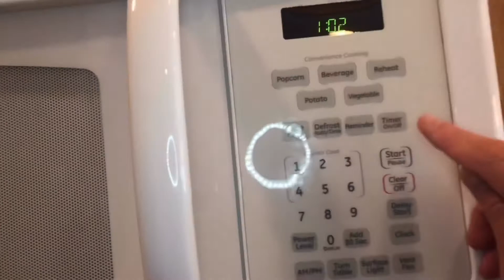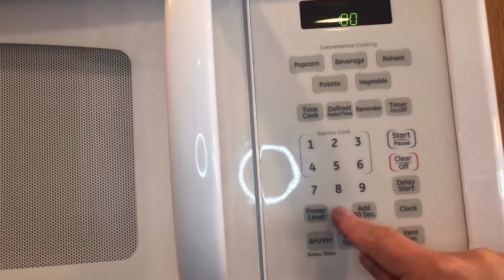Easy oatmeal cookies|sausage,eggs,fried rice,and toast for lunch!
Hi!Bhey is here of Fil-Am cooking and couponing.Today’s video is all about our easy oatmeal cookies made from scratch.Plus our breakfast sausage and eggs for lunch.Hope you enjoy this video,Thank you for watching!Dont forget to subscribe,like and share if you enjoy this video.I will see you in the next one..